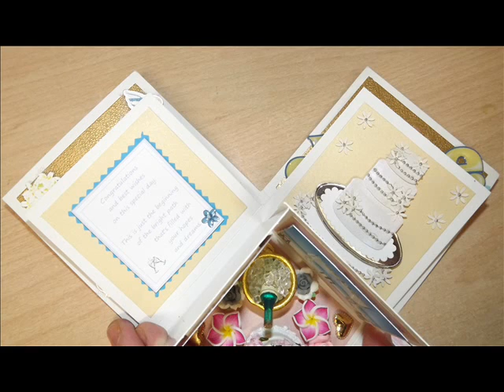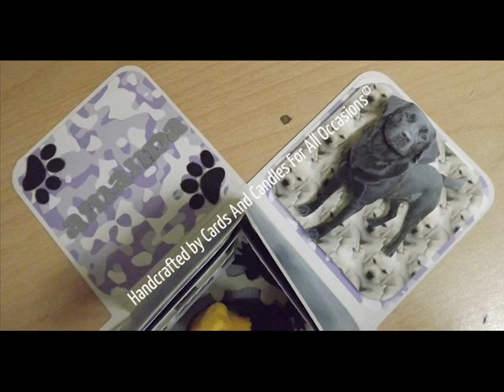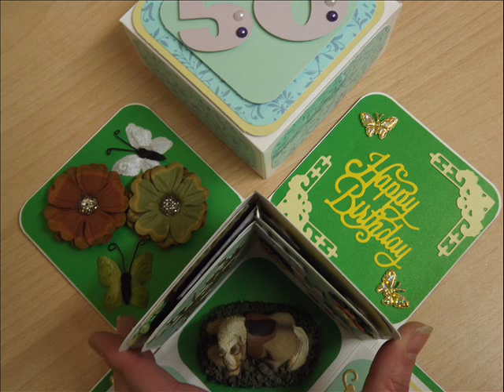Handcrafted Exploding Box Keepsake Design by Cards And Candles For All Occasions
This video shows a selection of styles and designs which can be incorporated into our handcrafted exploding box keepsakes, these can be designed and handmade for any occasion, incorporating your choice of theme and colours.